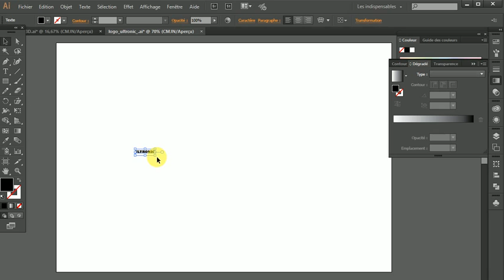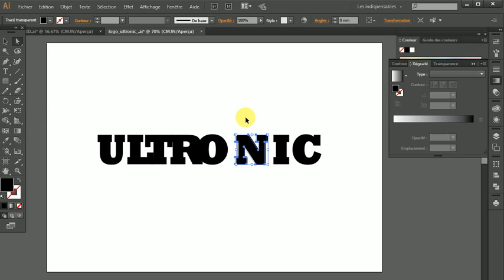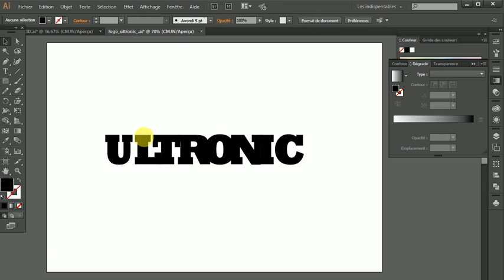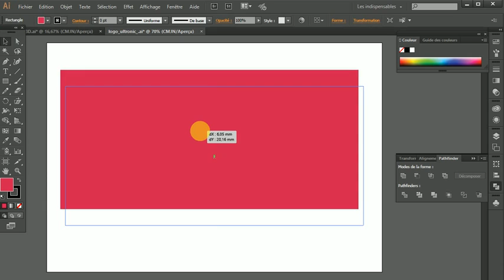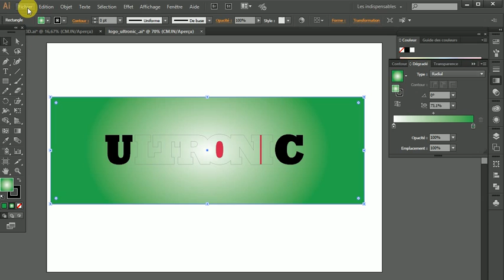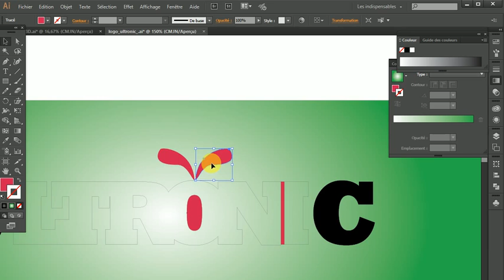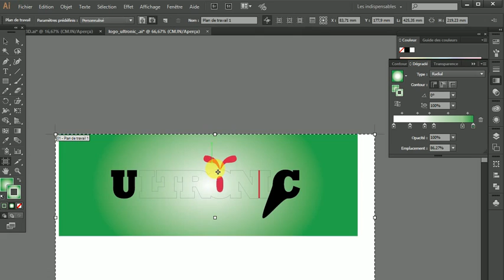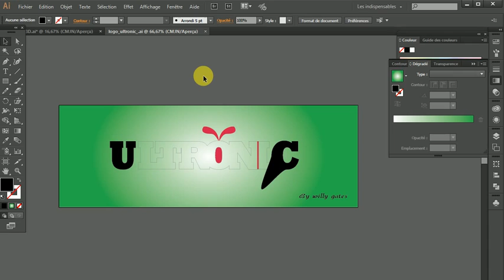Créer facilement un logo typographique avec Adobe illustrator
Ce tutoriel vous montre comment créer facilement un logo typographique avec Adobe illustrator